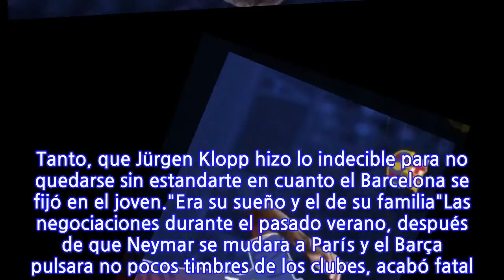Coutinho, el futuro Iniesta a precio de oro